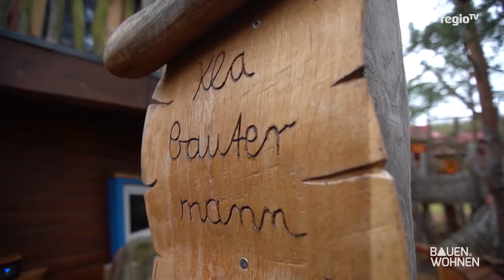Abenteuer Baumhaus Hotel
Mitten in den Baumwipfeln zwischen Waldfee und Baumgeistern, erfüllte sich ein Unternehmer eine fabelhafte Idee: Acht außergewöhnliche Tiny houses, skurril und jedes für sich ein Kunstwerk.
Die Baumhäuser haben asymmetrische Fenster und Baukörper, abenteuerliche Laufwege, ein kunterbuntes Farbkonzept und Räume ohne rechten Winkel für eine märchenhafte Auszeit. So wird eine Übernachtung im  Baumhaus nicht nur ein Erlebnis für Kinder. BAUEN & WOHNEN hat sich mal umgeschaut.